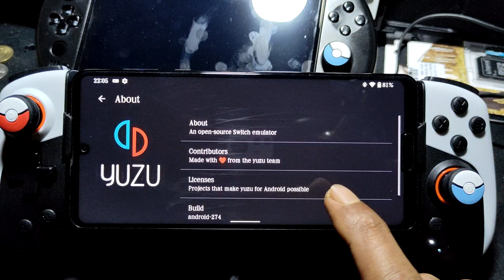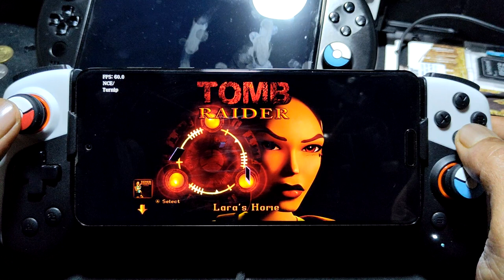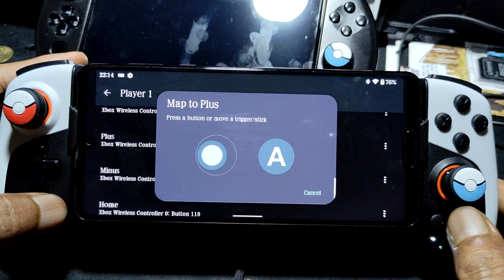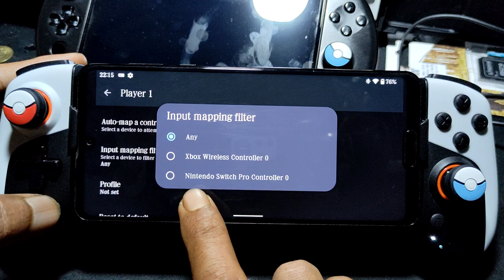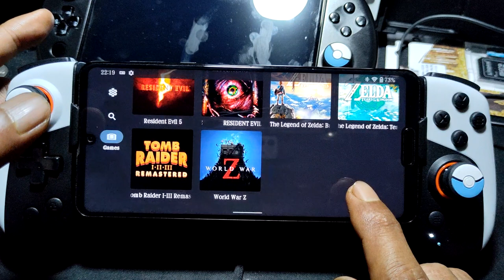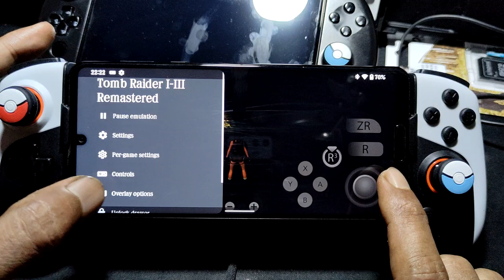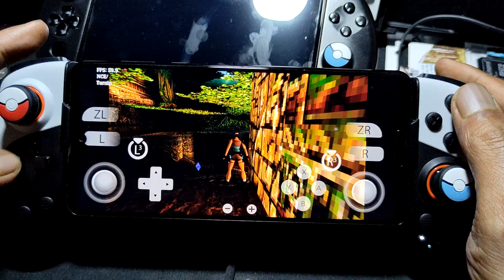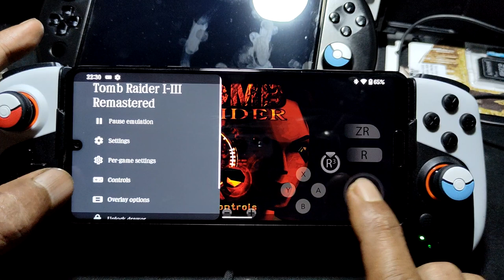TOMB RAIDER I - III REMASTERED ON SHARP AQUOS R5G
device info
Sharp Aquos R5G = SD 865 = 12/256gb
rom = stock